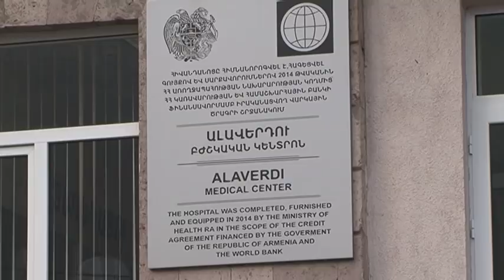Թունավորման դեպք Ճոճկանում